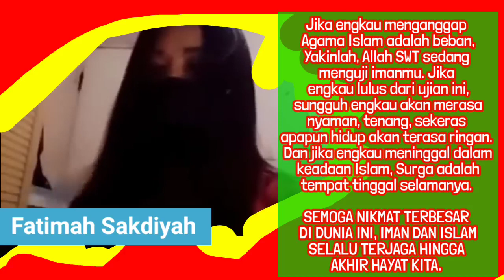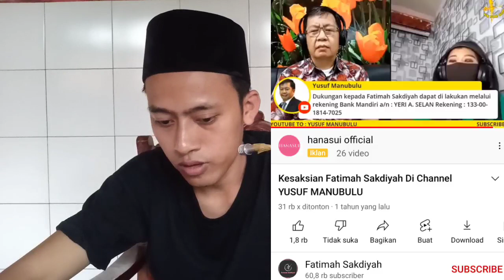Santri Gunung Bongkar Kesaksian Fatimah Sakdiyah yang penuh Kejanggalan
Jadi saya mencermati kisahnya, yang seolah ada dramatis disana, makanya saya penasaran...